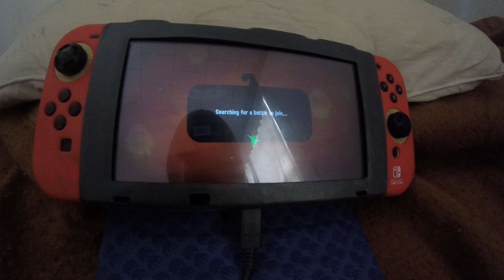Splatoon 2 update 3.0.0 (:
this is a bad quality but it's the only shots of it i could get so enjoy and have a great day .